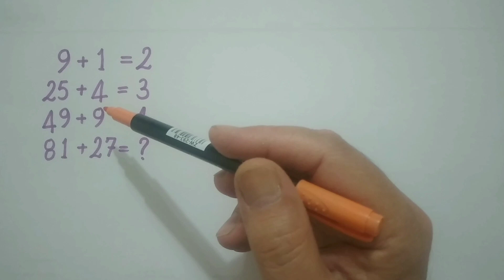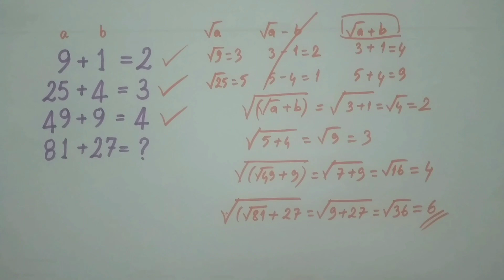MATEMATİK BULMACASI (LET'S SOLVE MATH PUZZLE) 07.07.22